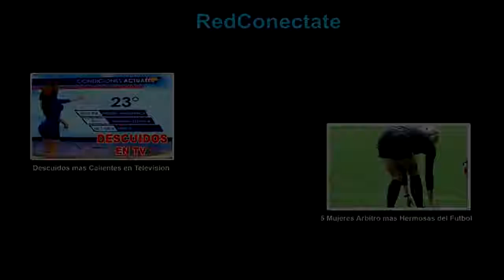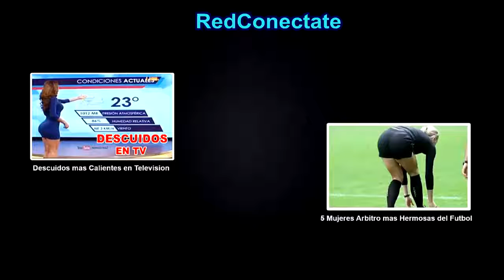20 GOLES QUE NUNCA SE DEBEN OLVIDAR ● GOLES LEGENDARIOS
20 GOLES QUE NUNCA SE DEBEN OLVIDAR